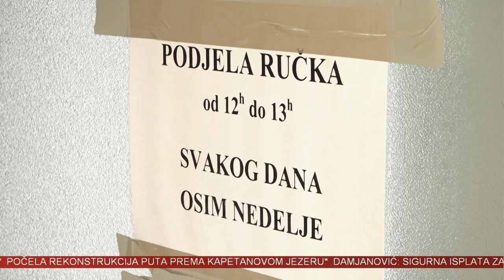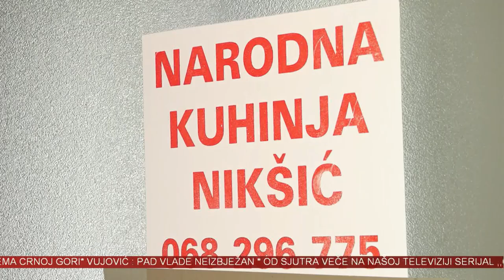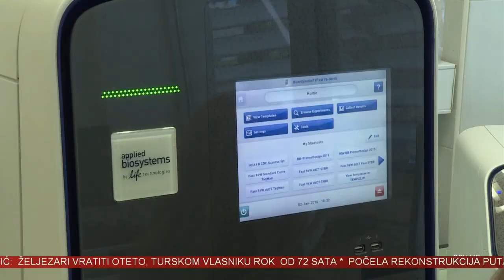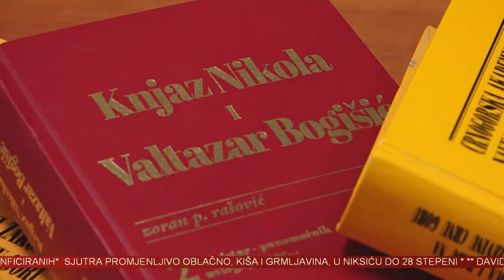VINK 9. AVGUST 2022